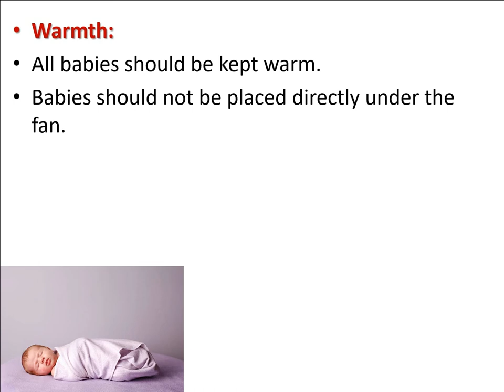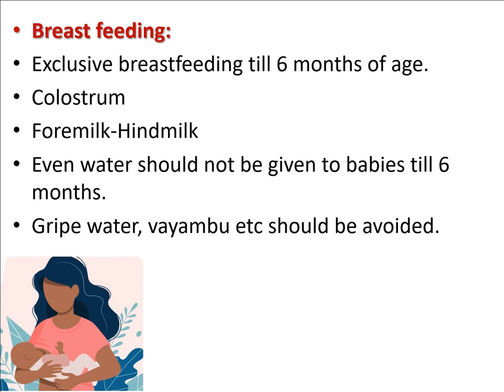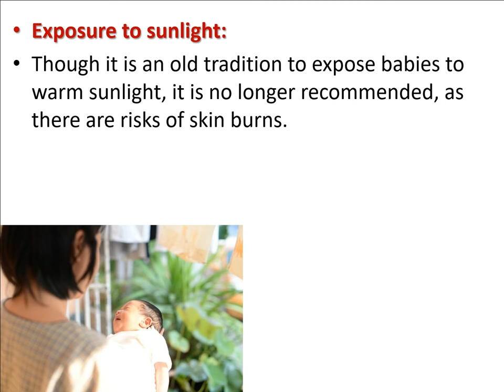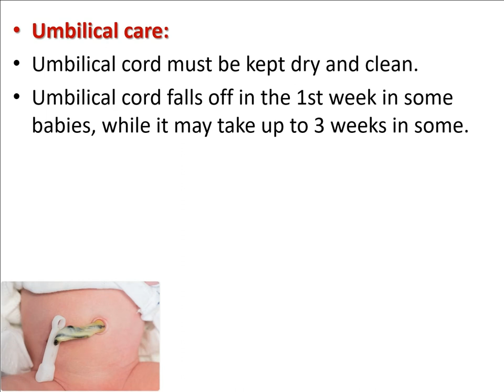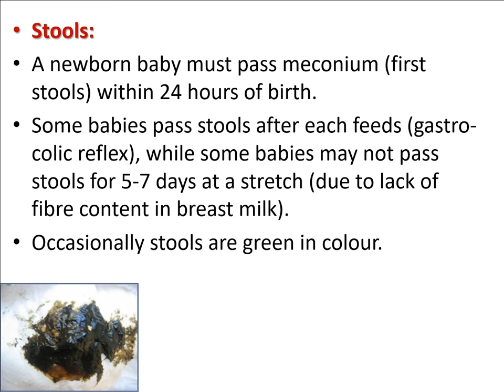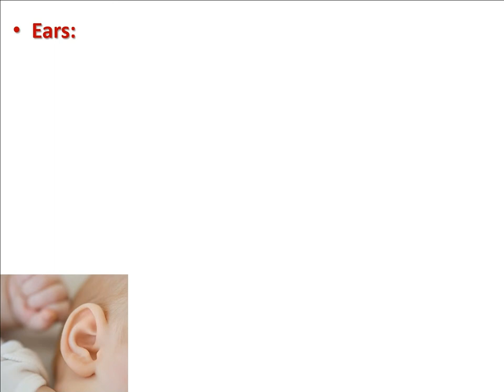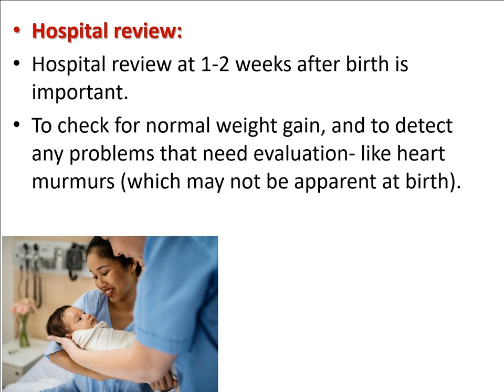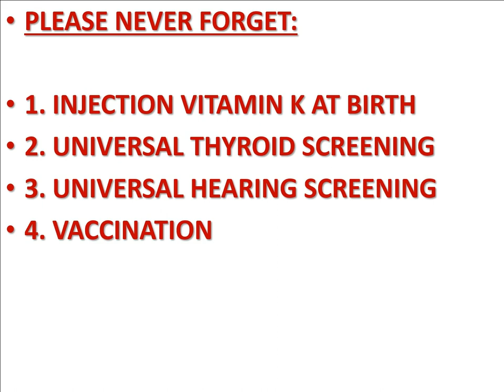Basic Newborn Care - Dr Padmesh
Basic Newborn Care